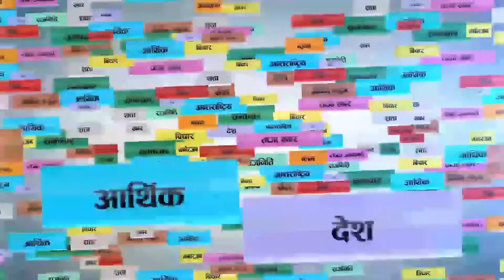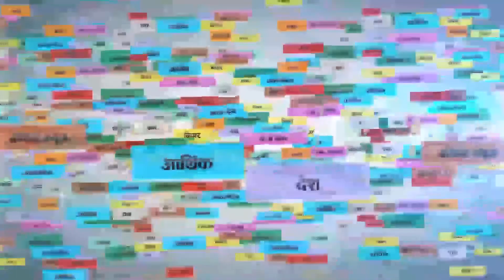जुनसुकै हालतमा सरकारबाट 'सियु नेपाल'को अनुमती लिन्छुः डा. मञ्जु मिश्र । Dr. Manju Mishra I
कलेज अफ जर्नालिजम एण्ड मास कम्युनिकेसन (सिजेएमसी) कलेज किन पढ्ने ? भन्ने विषयमा कुराकानी गर्दै कलेजकी डाइरेक्टर एवं क्याम्पस प्रमुख डा. मञ्जु मिश्र ।
Guest:
Dr. Manju Mishra

Host:
Shyam Karki

Camera:
Shabadit Gurung